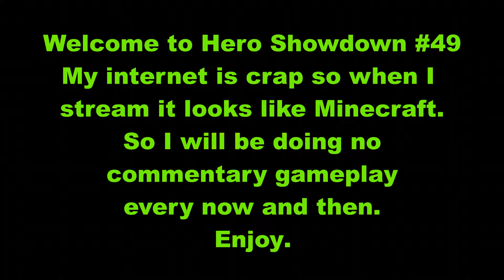Star Wars Battlefront 2 - Hero Showdown #49 (No Commentary)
Just one game three rounds of Hero Showdown on Mos Eisley enjoy.
Most of my content is from my streams
and recorded clips on my Xbox One.